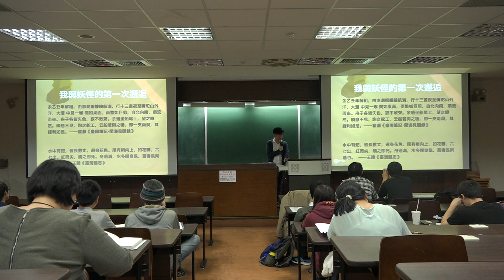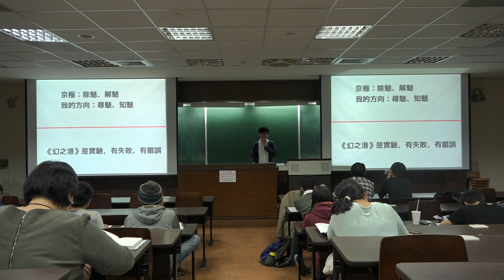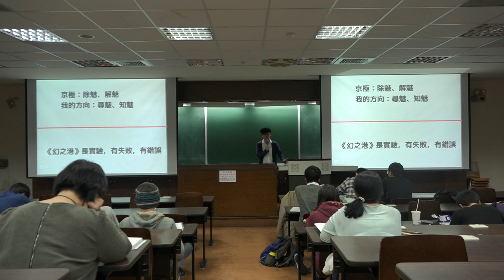2015/12/10(四)推理文學校園講座：何敬堯【推理變奏曲：台灣歷史與民俗學的多音交響】@台灣大學part2